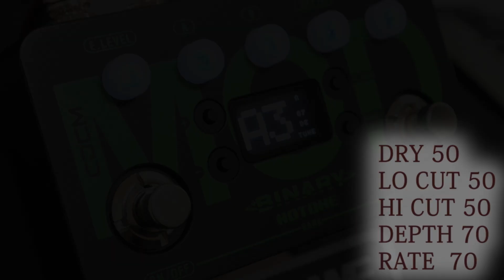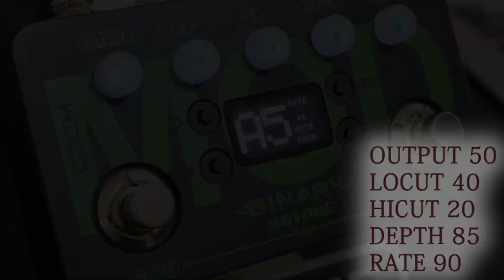HOTONE Binary MOD サンプルサウンド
HOTONE Binary MOD（モジュレーション）のサンプルサウンド。

ギター → XTOMP mini → Binary MOD →  Binary CAB → audient iD14